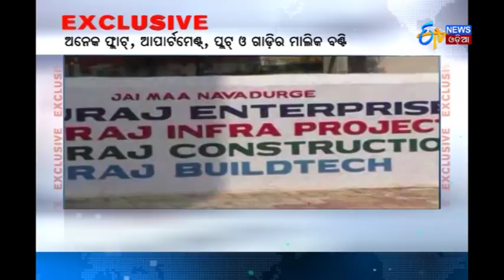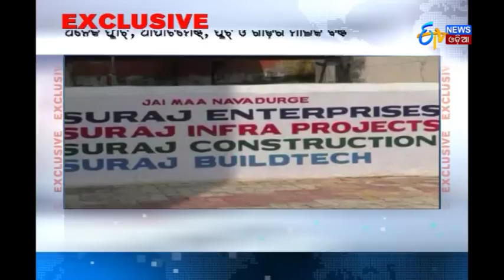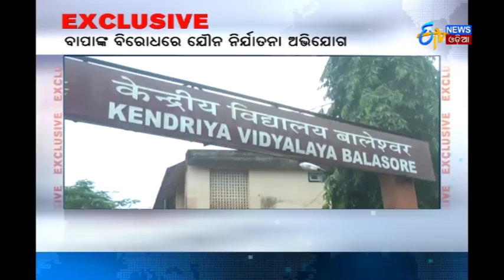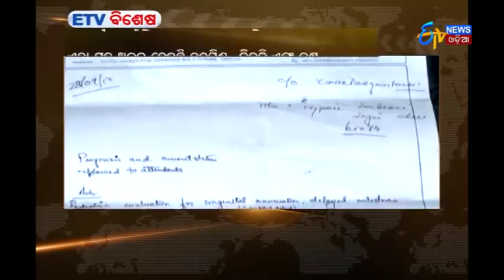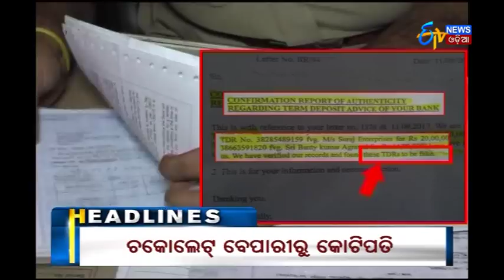Aamari Odisha | 15th October 2017 | ETV News Odia